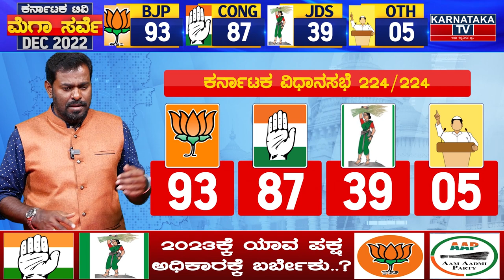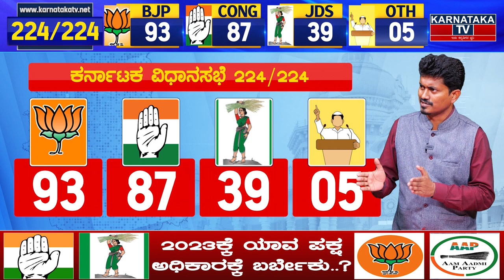ಕರ್ನಾಟಕದಲ್ಲಿ ಯಾವ ಪಕ್ಷ ಅಧಿಕಾರಕ್ಕೆ.? ಯಾವ ಪ್ರಾಂತ್ಯದಲ್ಲಿ ಯಾರ ಪ್ರಾಬಲ್ಯ.? | Karnataka News TV Survey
ollow Karnataka TV for latest Political News and Analysis ,Sandalwood movie updates and much More,